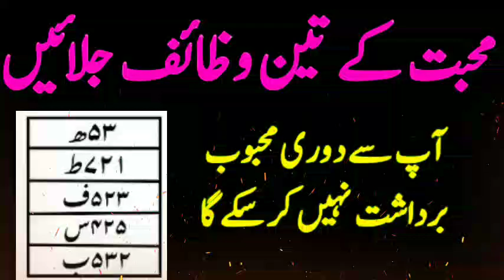wazifa for love | wazifa for love marriage | dua for love | mohabbat ka wazifa | most powerful